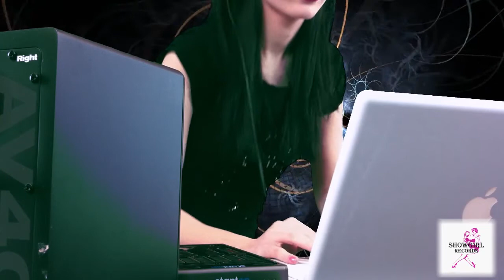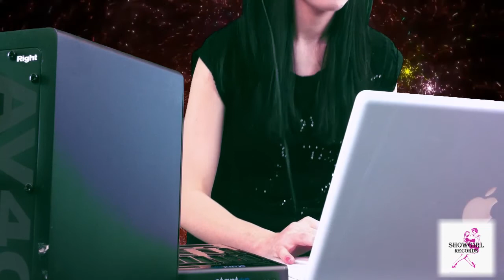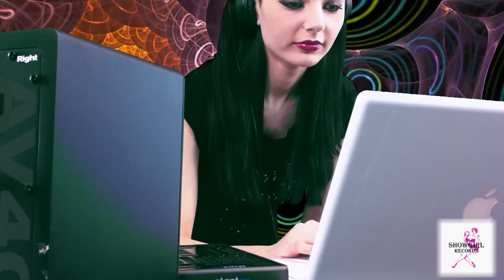Steff Angelova - Live Studio Mix @ Showgirl Records - January 2013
Steff Angelova performing a live studio mix at Showgirl Records's studio.